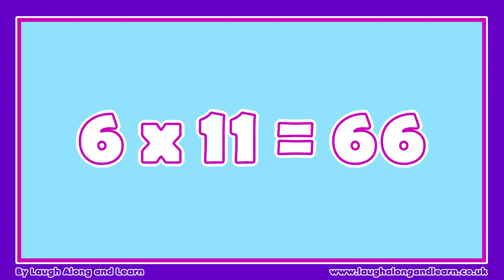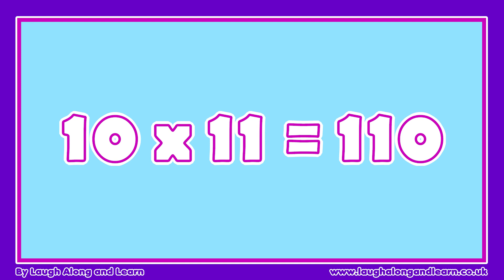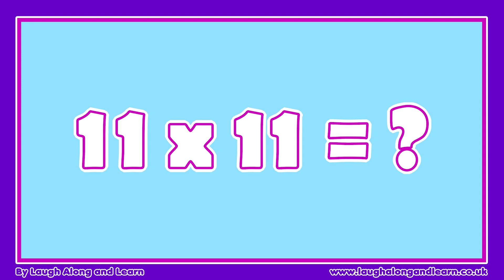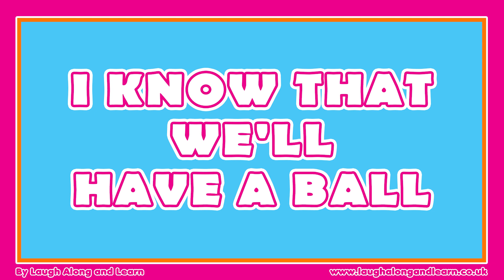11 Times Table Song (I Gotta Feeling by Black Eyed Peas) Laugh Along and Learn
Learn to multiply the eleven times table easily with our cover song of "I Gotta Feeling”. This 11 Times Table song is seriously catchy, multiplication is quick to learn. This song will have you multiplying the 11 times table in no time at all.